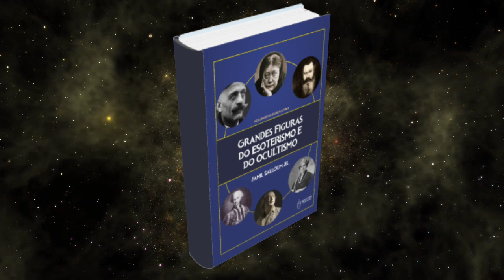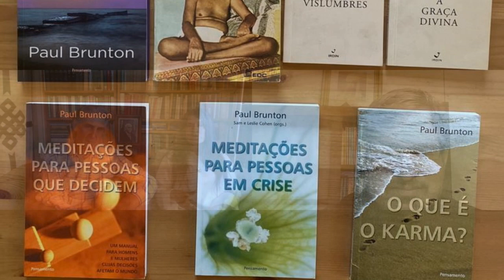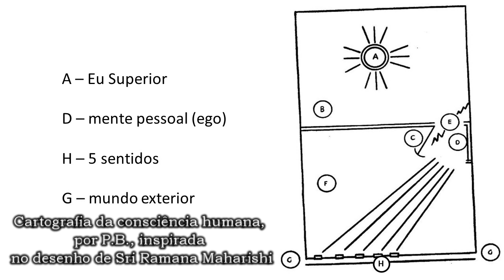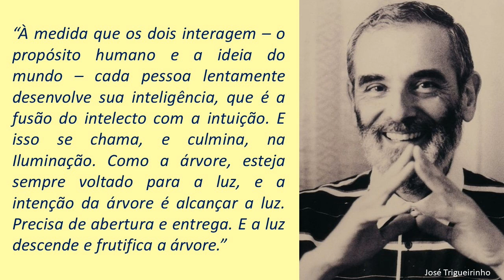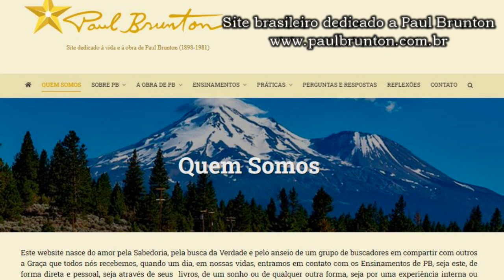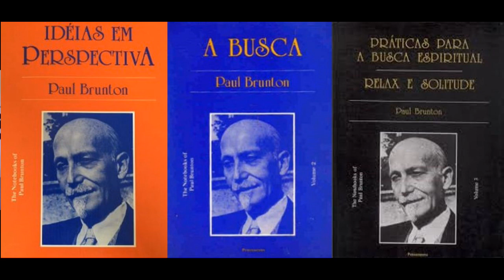A Sabedoria de Paul Brunton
Nesta nova entrevista, o casal de buscadores da Califórnia, Micha-el e Gran, fala sobre a obra de um dos maiores sábios contemporâneos, Paul Brunton, e o impacto dela sobre a Espiritualidade moderna. Micha-El foi assistente pessoal de Brunton e, juntamente com sua esposa, Gran, traduz e fomenta no mundo os ensinamentos espirituais deste filósofo místico.

PARA ADQUIRIR O LIVRO DIGITAL "GRANDES FIGURAS DO ESOTERISMO E OCULTISMO" ACESSE

(*) ATENÇÃO: A oferta de mês gratuito não é válida na opção de pagamento por BOLETO., mas apenas  na opção de assinatura via Cartão de Crédito ou PayPal.